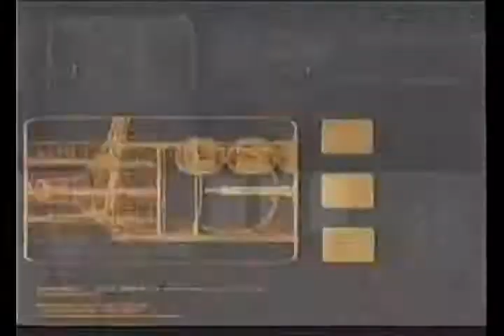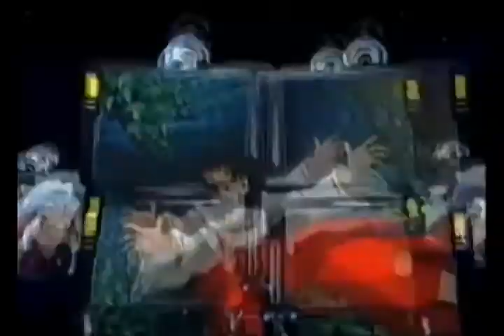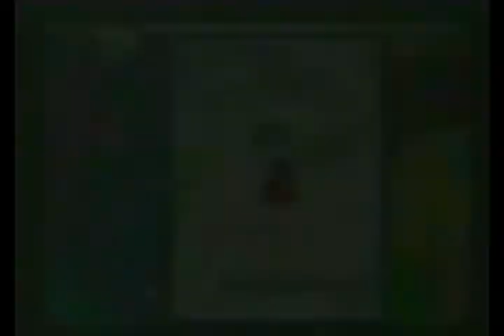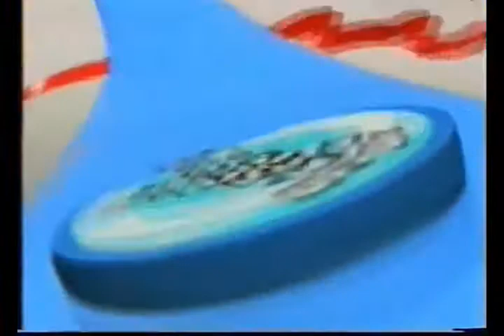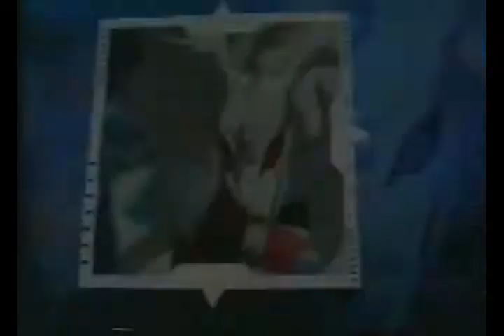Tandas Comerciales Cartoon Network (Abril 2003)